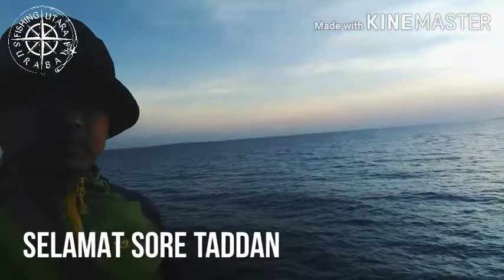Mancing Di Pelabuhan TADDAN Sampang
Mancing sambil menikmati pemandangan indah di PELABUHAN TADDAN CAMPLONG SAMPANG.
Sampai lokasi jam 15:30
Plng jam 18:30
Alhamdulillah Belum ada Hasil .